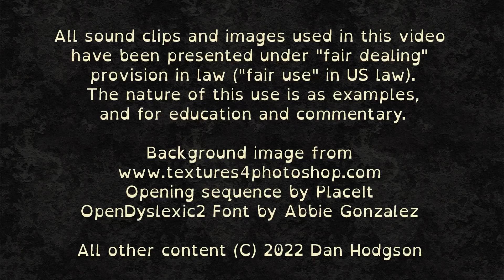3000 Best Albums [2807] Bruce Springsteen - We Shall Overcome: The Seeger Sessions (2006) Review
8.8/10 Not typical Bruce. Glorious album of Americana - trad songs done very well, and I loved it.

This is one of the 3000 best albums of all time!